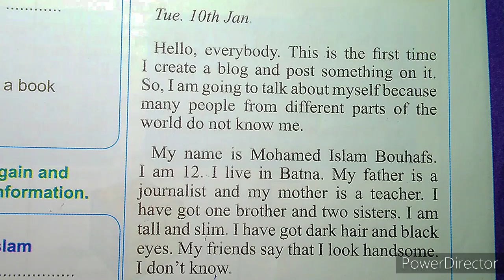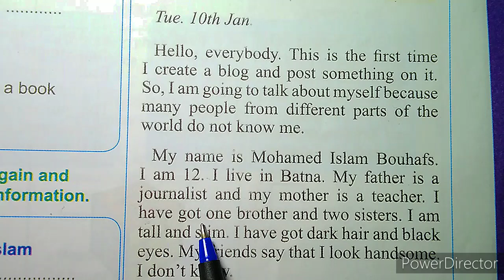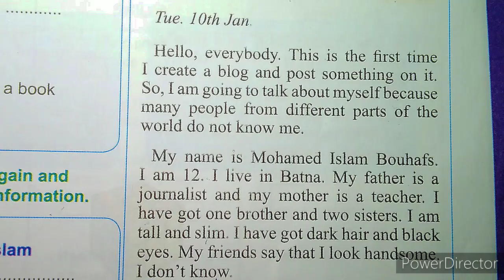تحسين القراءة باللغة الإنجليزية